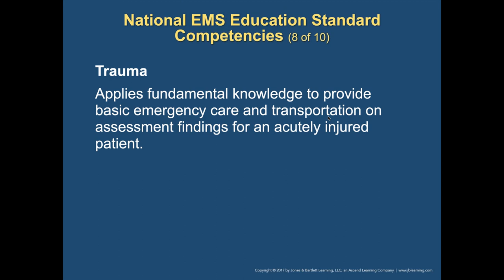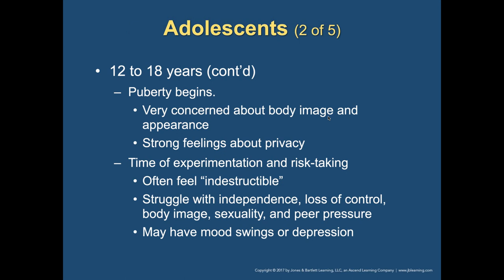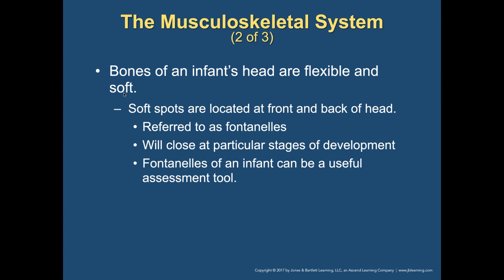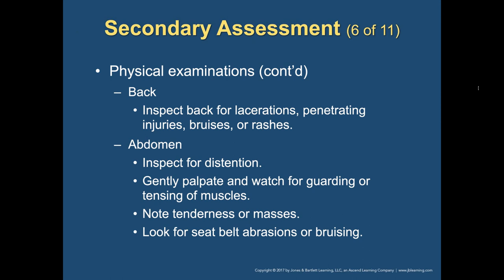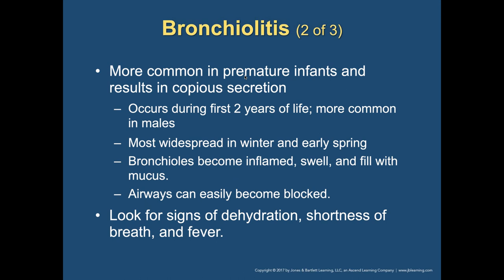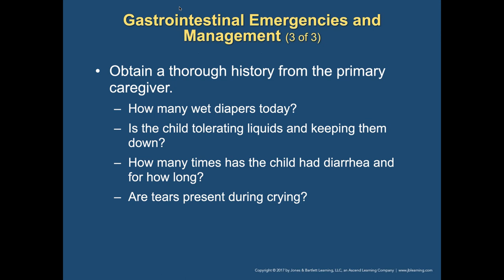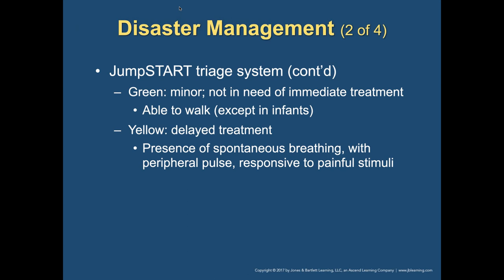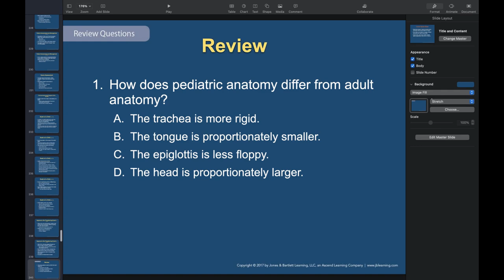ARES EMT Class B920 - Pediatrics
Chapter 34 - Pediatrics